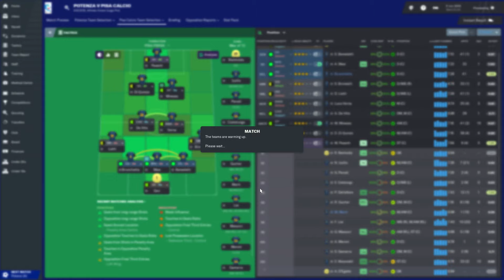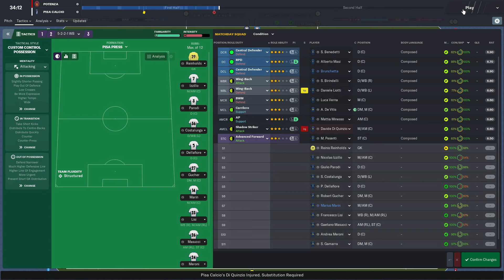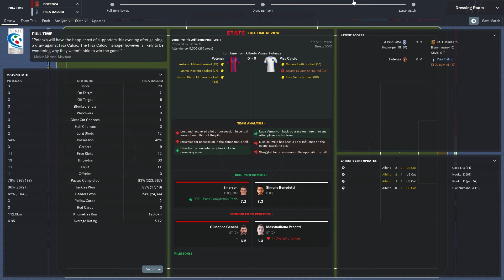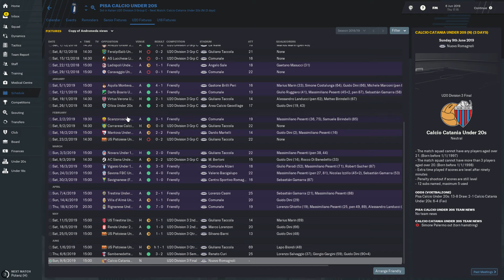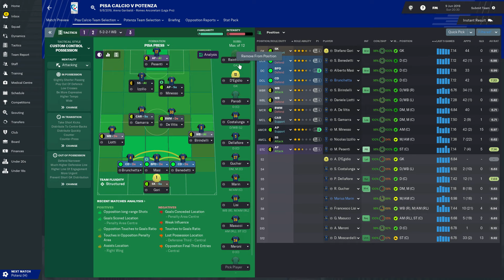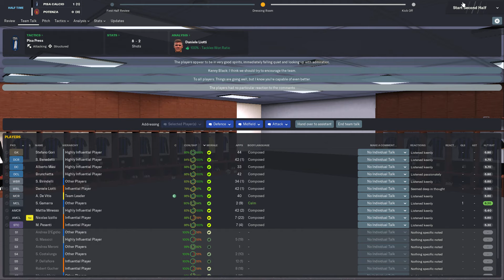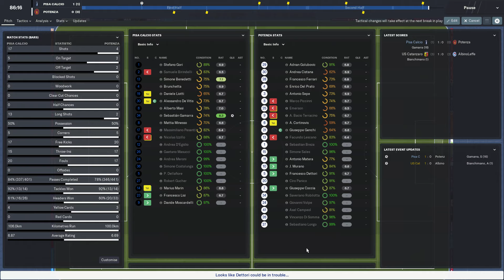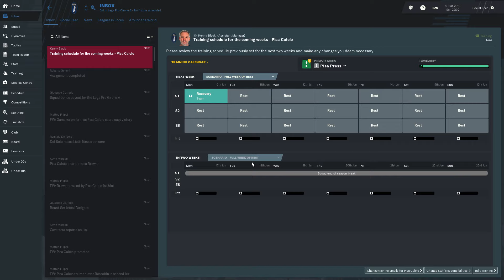FM2019 | Pisa Calcio | Season 1 | Playoff Final!!!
Here it is. We managed to get this far but can we go the distance. A place in the Serie B awaits the winners of this two-legged affair. We take on Potenza for playoff glory!